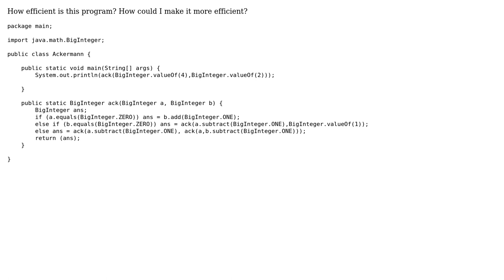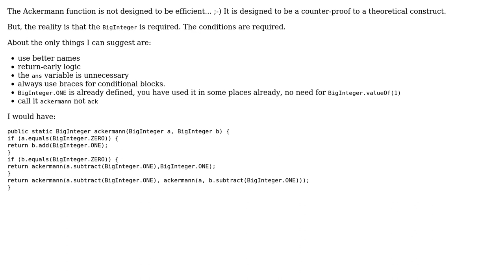Ackermann Function of (4,2)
With thanks & praise to God, and with thanks to the many people who have made this project possible! You are responsible for your own actions.